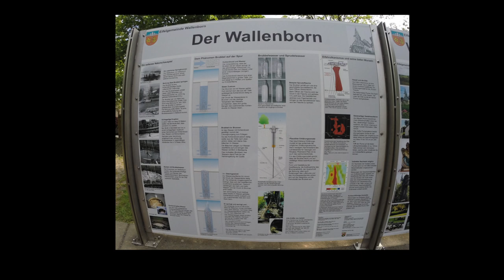Wallender Born in Wallenborn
Im Ort Wallenborn in der Vulkaneifel befindet sich ein Kaltwasser-Geysir, der "Wallende Born". Der im Volksmund „Brubbel“ genannte Geysir bricht etwa alle 30 Minuten mit einer bis zu drei Meter hohen Fontäne aus.

Ursache des Ausbruchs ist Kohlendioxidgas welches in einem unterirdischen Wasserreservoir bis zur Übersättigung ausfällt und sich schlagartig entleert. Dabei entstehen Gasblasen, die das Wasser zum Aufwallen bringen.